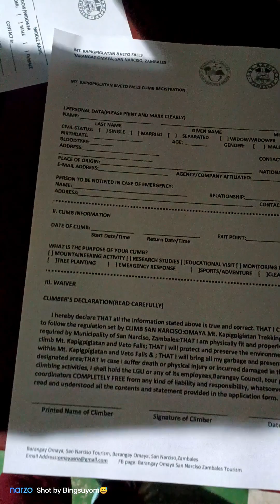hiking sa mt.kapigpiglatan part 1